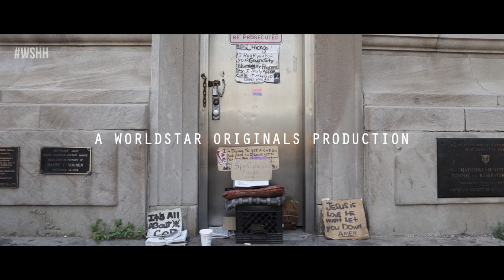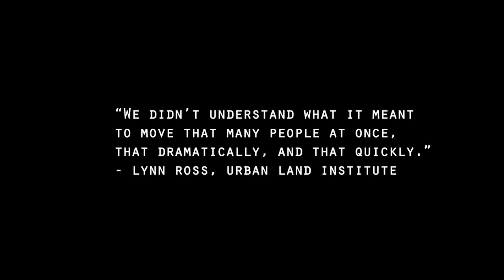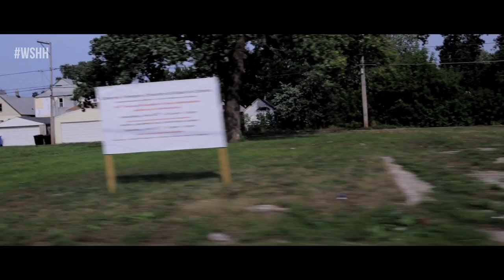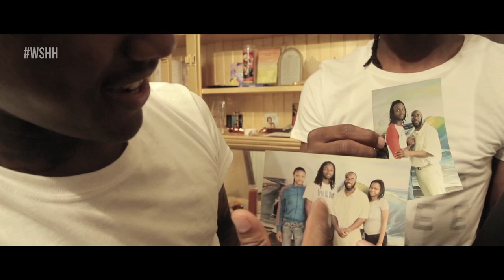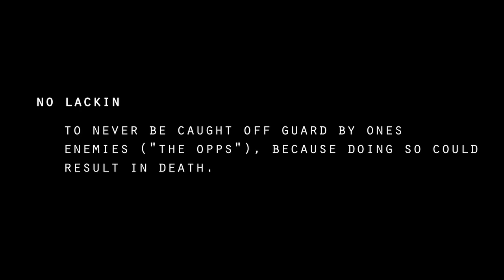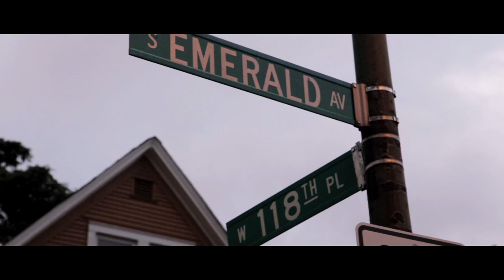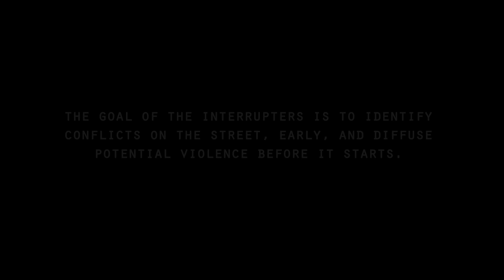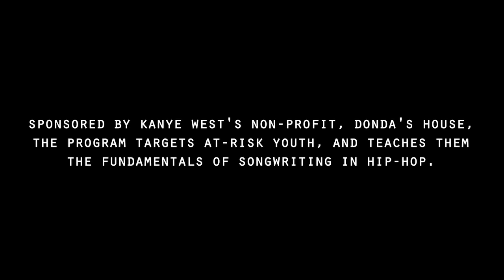The Field: Violence, Hip Hop & Hope in Chicago Documentary [WSHH Original Feature]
The realest documentary about hip hop and life on the streets in Chicago. WSHHFilms Featuring Lil Durk, Lil Reese, King Louie, Lil Bibby, Young Chop, Katie Got Bandz, Lil Mouse, Rhymefest & More.

Executive produced by @QWorldstar
Produced by Javier "Jay" Sang
Directed by Mandon Lovett
Cinematography by Sher Toor & Jonathan Hall